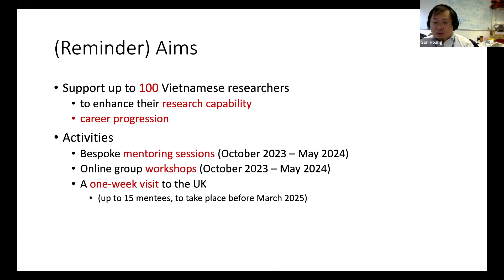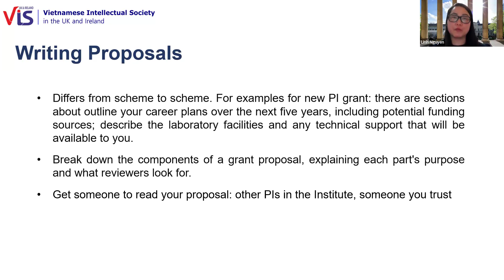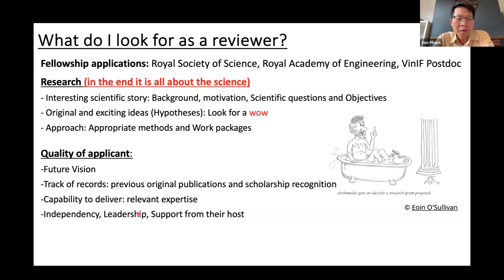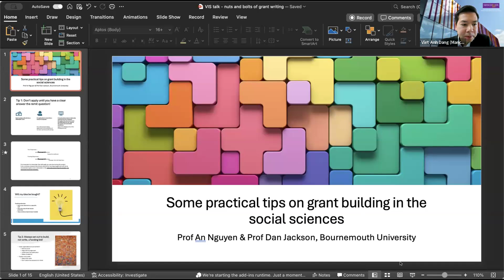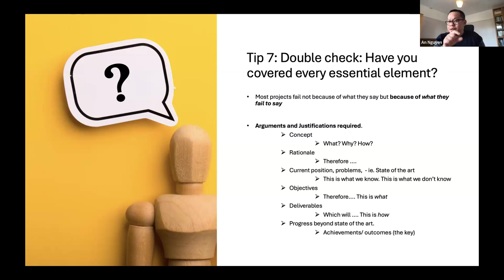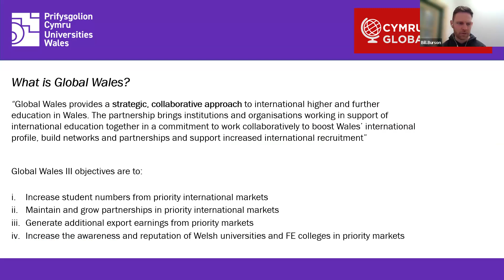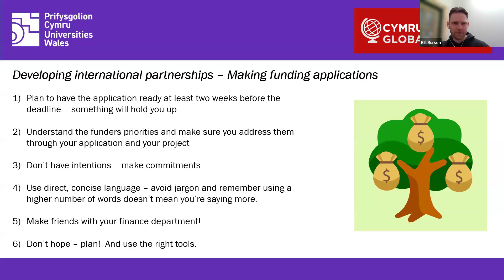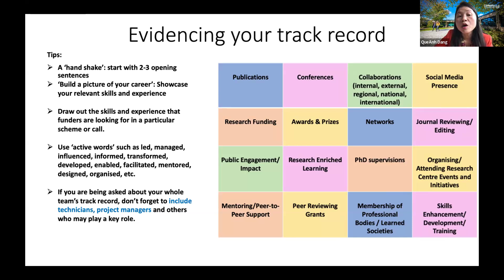Writing Grant Application - 15 March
The second workshop organised by the Vietnamese Intellectual Society in the UK and Ireland (VIS) as part of the VIS-British Council Mentoring Programme, supported by the British Council.

Time:15 March, 08:00 – 11:00 (UK time) and 15:00 – 18:00 (Vietnam time)
Location: Online via Zoom